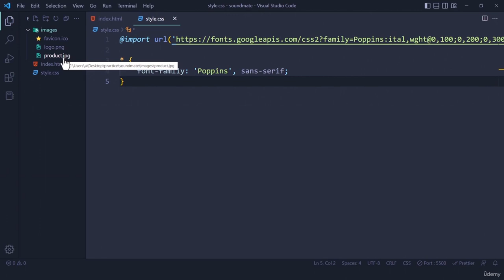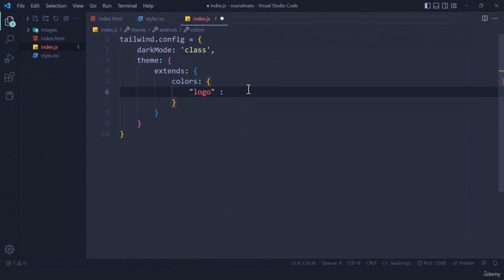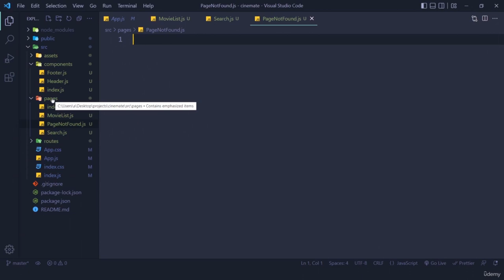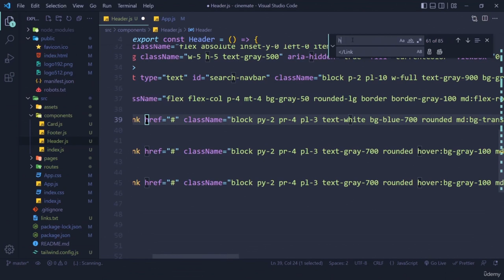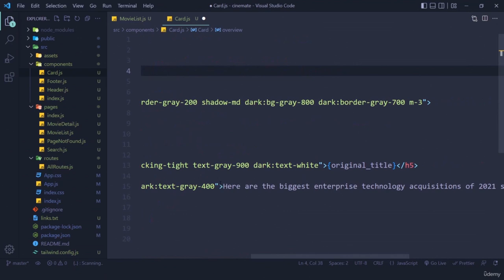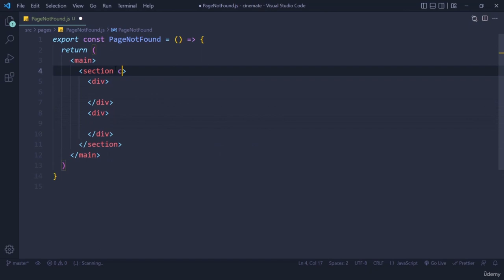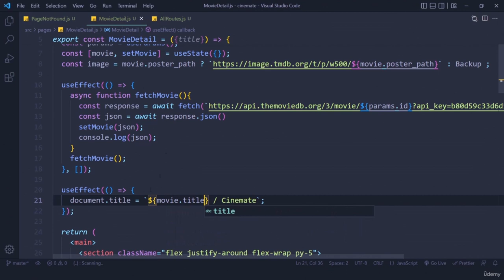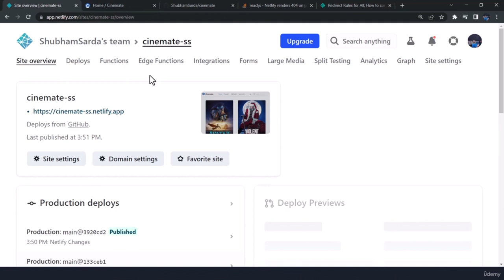Learn React.js by Building 10 Projects - Full Course (Part 3/5)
Learn React.js by Building 10 Projects in this full course for beginners. The entire course is designed for beginners with one goal in mind, to learn concepts and build React projects.
MERN Stack Project | Build a Netflix Clone with React, Redux Toolkit, Node.js, and MongoDB
React JS Full Course: Build Your First App in 1 Hour

Throughout the course, we will explore the most important React topics step-by-step:

    JSX and components

    Event handling

    Built-in hooks (e.g. useState, useEffect, useCallback, useRef)

    Working with forms, validations, and handling form data.

    Client-side routing with React Router

    Work with multiple API and handle data for projects

    Integrating with other libraries and frameworks (e.g. Redux)

    Testing and debugging React applications using popular libraries like Jest, RTL and React DevTools.

    DOM manipulation and manipulating the Virtual DOM

    Server-side rendering

    Optimizing the performance of React application

    Best practices for structuring and organizing React projects

    Building and deploying production-ready React applications, including code splitting and optimization techniques.

Other Concepts:

    Building and using advanced Custom Hooks

    Styling with Tailwind CSS

    Integrating Context & Reducers

    Building mock backend with JSON Server & JSON Server Auth

    Integrating Firebase storage as well as authentication

    Project deployment on Netlify using Git & Github

    Integrating external libraries: Toastify & React Skeleton

    Everything you need to become a React developer with basics to advanced concepts, how things works behind the scenes and real projects
    Understand fundamentals: Components & Props, State, Hooks, Context & Reducers and more...
    Dive Deep with Custom Hooks, Tailwind CSS, React Router, Redux, Firebase, React Skeleton & more...
    Build real-world applications with React (E-Commerce, Movie Informer, Todolist Manager, Blog, Word Counter & more)
    Build mock ecommerce backend with JSON Auth Server and deploy it on Railway
    Work with multiple API's to make the most of third-party data (such as Movie information & Jokes)
    Deploy your projects on Netlify using Git & Github
    Test your application with Jest and React Testing Library
    Learn with the latest versions: React 18 and JavaScript ES13
    Be in the top 10% Fresh React JS Developer